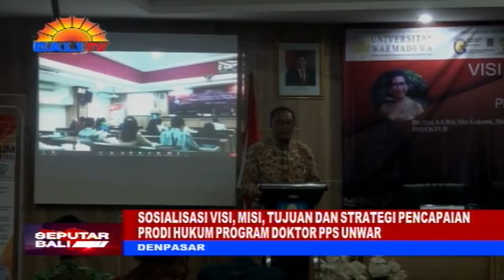SOSIALISASI VISI, MISI, TUJUAN DAN STRATEGI PENCAPAIAN PRODI HUKUM PROGRAM DOKTOR PPS UNWAR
PRODI HUKUM PROGRAM DOKTOR PROGRAM PASCASARJANA UNIVERSITAS WARMADEWA MENGGELAR SOSIALISASI VISI, MISI, TUJUAN DAN STRATEGI PENCAPAIAN. KEGIATAN BERTUJUAN UNTUK MENINGKATKAN PEMAHAMAN DAN PENCAPAIAN TERHADAP VISI MISI YANG DIMILIKI.